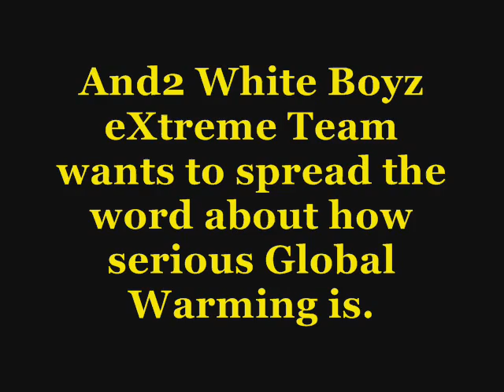and2 white boyz extreme - *Global Warming Special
the boyz tell everybody bout how serious global warming is